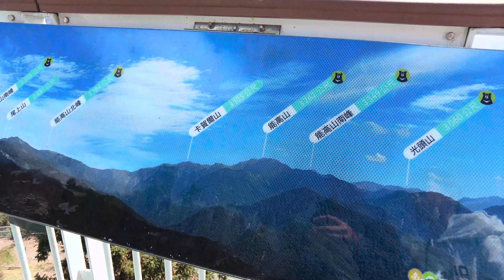清境农场樱花季节，青青草原，天空步道 | Taiwan 台湾游2024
在台湾旅游的第三天，我们来到了清境。这里樱花开得满满的，非常美丽！尤其在青青草原与天空步道，樱花和山景联合成一幅美丽的图画！过后我们还参观了好好玩的妮娜巧克力城堡！